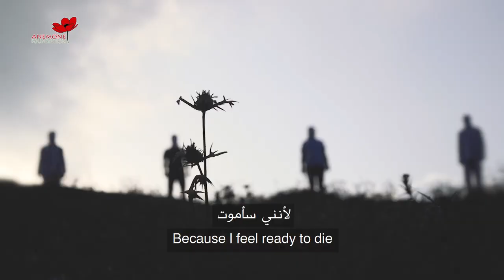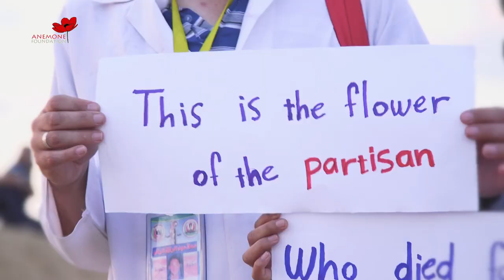Bella Ciao for Palestinian Partisans